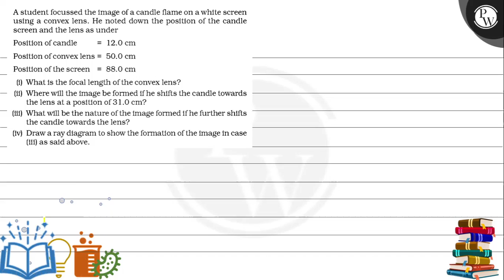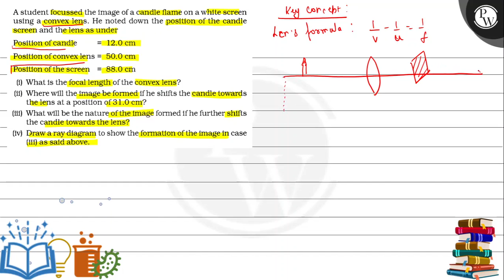A student focussed the image of a candle flame on a white screen using a convex lens. He noted do...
A student focussed the image of a candle flame on a white screen using a convex lens. He noted down the position of the candle screen and the lens as under
Pus
Position of candle =12.0  cm
Position of convex lens =50.0  cm
Position of the screen =88.0  cm
(i) What is the focal length of the convex lens?
(ii) Where will the image be formed if he shifts the candle towards the lens at a position of 31.0  cm ?
(iii) What will be the nature of the image formed if he further shifts the candle towards the lens?
(iv) Draw a ray diagram to show the formation of the image in case (iii) as said above.